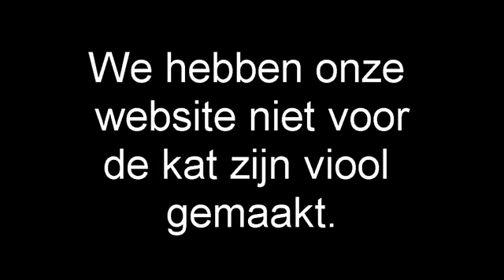Afl 10 - op bezoek bij de Stadsprins